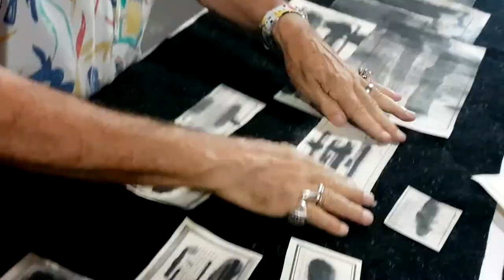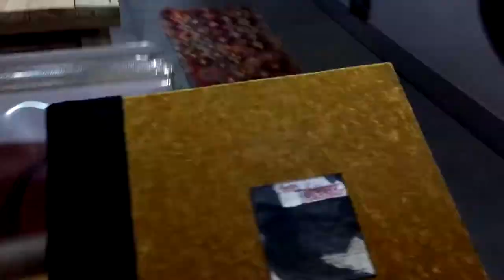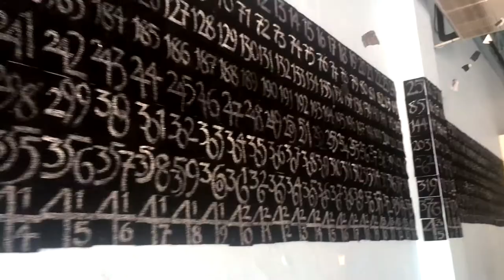"¿Quéslaque?" "Es que la..." Exhibición de Antonio Martorell en el Taller de Fotoperiodismo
"¿Quéslaque?" "Es que la..." Exhibición de Antonio Martorell en el Taller de Fotoperiodismo, del 23 de agosto al 24 de septiembre de 2018

Taller de La Playa:
 Milton Ramírez Malavé
Roberto Alicea
Howard Kilgore
Pablo Padrón
Germarilis Ruiz
José Vega

Diseño de exposición:
Humberto Figueroa

Diseño de catálogo/cartel:
Antonio Martorell y Milton Ramírez Malavé

Impresión de catálogo:
Model Offset Printing

Vídeo: dirección, edición y animación:
Milton Ramírez Malavé

Agradecimientos:
Chocolate Cortés
Destilería Serralles
Funeraria Oliver
Funeraria San Agustín
Humberto Figueroa
Graciela Rodríguez Martinó
Wilda Rodríguez
Archivo Documental Antonio Martorell
Universidad de Puerto Rico, Cayey